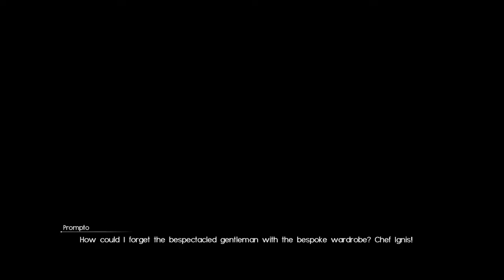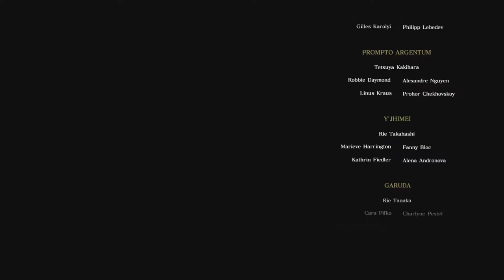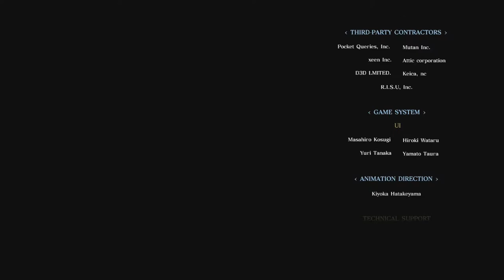Final Fantasy XV X Final Fantasy XIV Crossover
While on this quest, Noctis and his crew meet the mysterious Miqo’te, Y’jhimei and journey with her to Perpetouss Keep in a quest to save the future of Eos.